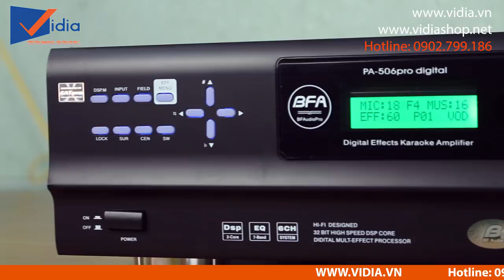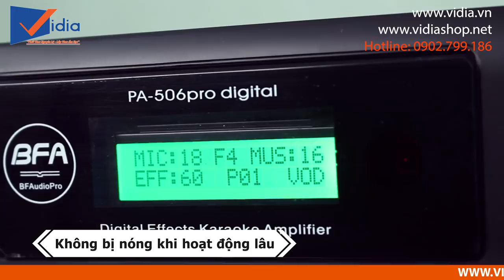BFAudio PA-506 Pro - Amply karaoke kỹ thuật số tốt cho loa karaoke khó tính, amply ĐẸP giá cũng ĐẸP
Amply karaoke chuyên nghiệp BF506Pro là dòng sản phẩm dành cho cả phòng karaoke chuyên nghiệp lẫn karaoke gia đình.
Amply có thiết kế đơn giản nhưng vô cùng bắt mắt và sang trọng.
Sự đột phá về công nghệ analog mang đến cho người dùng hệ thống âm thanh hoàn chỉnh khi kết với đầu karaoke và loa karaoke. Khả năng xử lý tiếng vang và tiếng hồi hoàn hảo giúp thiết lập chính xác âm thanh giúp micro đạt hiệu quả cao trong việc tạo ra tiếng ca thanh thoát và nhẹ.
Với cải tiến mới tích hợp sẵn tầng Equalizer điều chỉnh tone cho khách hàng có thêm một lựa chọn khi dùng Ampli BF506Pro với mạch lọc âm sắc có thể đưa dải âm trầm xuống thấp tạo tiếng bass sâu, tròn, chắc.
Sử dụng công nghệ mới nhất hiện nay giúp bạn tiết kiệm đến 40% lượng tiêu thụ điện so với các loại amply khác. Amply cũng hoạt động bền bỉ dù trong điều kiện hoạt động lien tục

207 Tân Phước, P.6, Q.10, TP.HCM